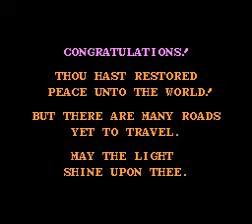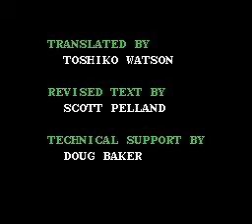Dragon Warrior I: Part 24 - Dragonlord + Ending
Freshly leveled to 24, which is more than enough to end the Dragonlord. Thought I would bring the princess along for the ride as well. Epic battle though, always loved facing him.

Great game overall, really like Dragon Warrior I.